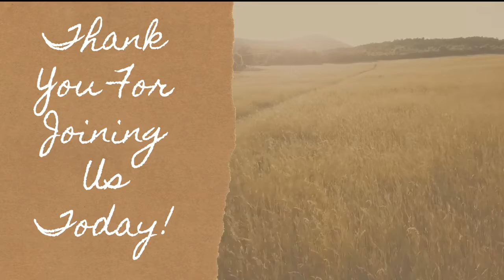Bible Baptist Church Slaton 1 23 22 am